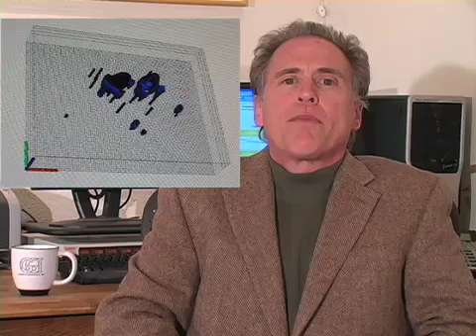Groundwater and Environmental Professionals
Glorieta Geoscience, Inc. has been providing professional consulting services in groundwater development, water rights, geomorphology, wetlands, dairy regulatory compliance and environmental science since 1979